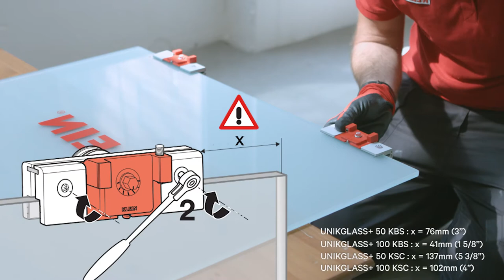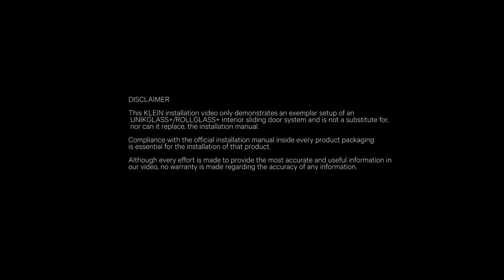Unikglass+ KSC - Soft Closing Sliding Door System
Watch this minimalistic yet elegant installation of the Klein Unikglass+ KSC soft closing sliding door system at Corella Dance Academy.

Unikglass +: a discrete profile guides a single mobile glass pane. It can be hidden in a drop ceiling for a completely minimalist effect.

This system does not have any tracks or other architectural barriers on the floor. It allows for an easy and completely intuitive assembly.

• Exposed or hidden profile, installed on a wall, ceiling, or in a drop
ceiling, with or without a lintel.
• Special profile with hidden dropped ceiling wings for maximum
architectural integration.
• A new clamp which centralizes all features of the system: height
adjustment, activation of the braking mechanism, and anti-derailing device.
• Fast and intuitive assembly for efficient implementation:
• Direct access to the clamp.
• System embedded in drop ceiling: two-phase assembly for easy
 installation.
• 3/8" or 1/2" glass, weighing up to 220 lbs per panel.
• Height adjustment of +/- 1/8".
• Silver, Black and Bronze anodized aluminum profiles.
• Silent and effortless sliding.
• Five-year KLEIN® warranty.
• Self closing options:
• KSC, Klein Soft Closing: Smooth, controlled closing. Allows for
 panels starting at 31 1/2" width.
• KBS+, Klein Brake System: Stop with damper brake. Standard for
 the entire line.

Klein USA, Inc.